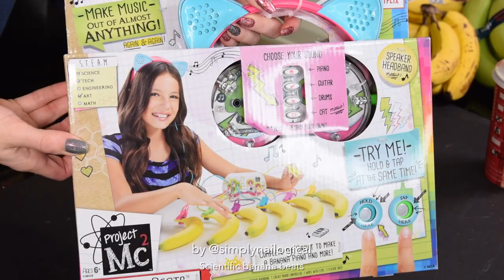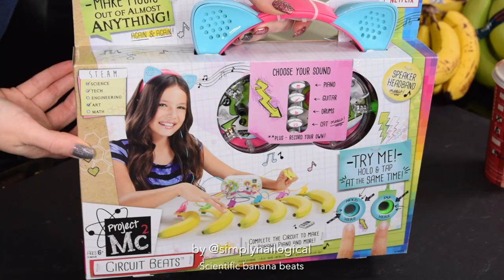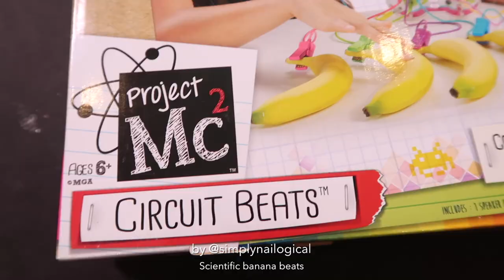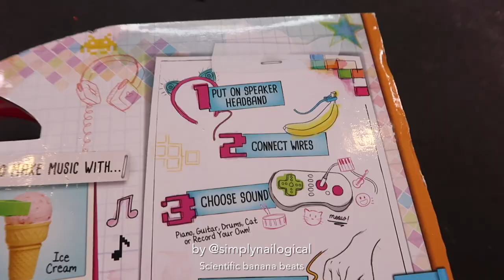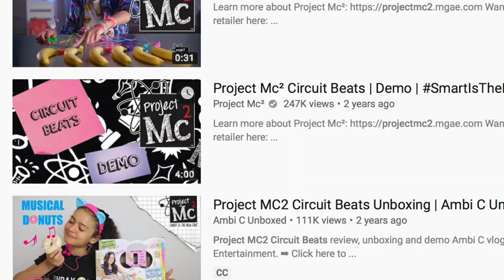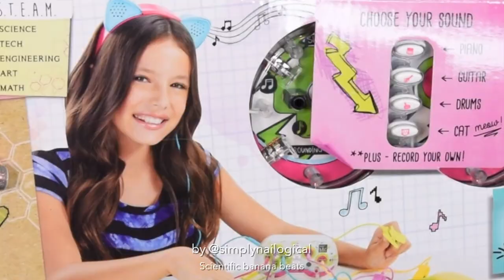Adults Review Children's Banana Piano (he wants to spliT up)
We're thirty years old.